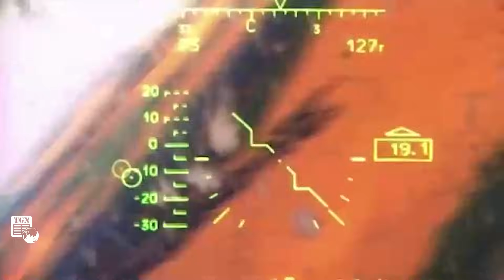Toàn cảnh Quốc tế ngày 7/12. Nga đánh sập sở chỉ huy;Lính Ukraine thua đau ở Bakhmut, sợ hãi bỏ chạy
THẾ GIỚI NGHIÊNG | Bản tin toàn cảnh quốc tế ngày 7/12 của kênh youtube TGN cập nhật tất cả các nội dung nóng nhất trên thế giới diễn ra trong ngày với các thông tin chính:

Nga dội hỏa lực phá hủy sở chỉ huy, bắn hạ tiêm kích Ukraine
Nga không kích sân bay quân sự chiến lược của Ukraine
Nga quyết giành Avdiivka bằng mọi giá, Ukraine phản công khốc liệt
Nga đẩy mạnh tấn công bên sườn Avdiivka
Nga giành lợi thế, truy kích quân Kiev ở Bakhmut
Nga tuyên bố tiêu diệt hơn 1.000 lính Ukraine
Nga thắng lớn trên mọi mặt trận, giao tranh tiếp tục khốc liệt
Lính dù Nga bắn hạ UAV trinh sát của Ukraine
Lính dù và hỏa lực Nga chặn đứng nỗ lực đổ bộ của lực lượng Ukraine
Nga mở đợt tấn công mới: Mọi chuyện đang trở nên tồi tệ hơn với Kiev
Thiết giáp Ukraine nổ tung khi va phải bẫy mìn
Nga phá hủy kho vũ khí NATO sâu trong hậu phương của Ukraine
Lính dù Nga phá hủy trạm radar và trạm thông tin di động của Ukraine
UAV Ukraine bắn nổ hệ thống phòng không S-350 của Nga
Ukraine tung video phá hủy hệ thống phòng không 9K33 Osa và 2S7 Pion của Nga
Mỹ công bố gói viện trợ cho Kiev
Không quân Ukraine bắn hạ máy bay ném bom Su-24M của Nga gần đảo Rắn
Cựu nghị sĩ "phản quốc" của Ukraine bị cơ quan an ninh ám sát ở Moscow
Đức giúp Ukraine hết sức nhưng khẳng định "không phải đồng minh
Máy bay chiến đấu Su-35 tháp tùng ông Putin đến Trung Đông
Quân đội Israel tấn công 250 mục tiêu ở Gaza, bao vây nhà thủ lĩnh Hamas
Quân đội Israel bao vây nhà thủ lĩnh Hamas, tiêu diệt một nửa chỉ huy ở Gaza
Houthi nã nhiều tên lửa đạn đạo vào Israel